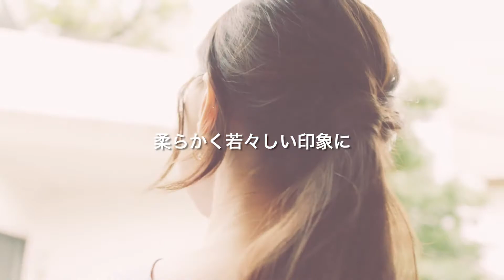キャラデコ2019AW新色 ノーブルスタイル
キャラデコ カラー 2019秋冬の新色
ノーブルスタイルのイメージ動画です。

肌なじみの良い柔らかい質感の暖色系カラー

ノーブルモーブ／ノーブルローズ